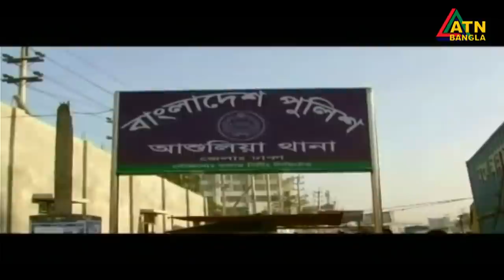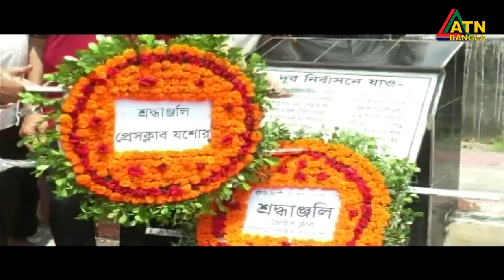এটিএন বাংলা গ্ৰামগঞ্জের সংবাদ | 30.08.2020 | ATN Bangla Gramgonjer News